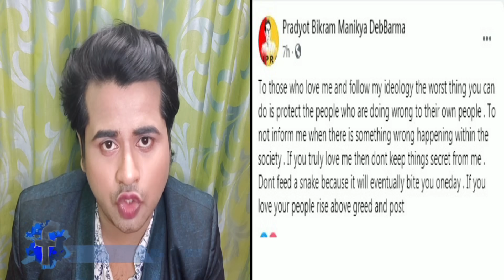অবশেষে একদিন সে ছোবল মারবেই | কেন বিস্ফোরক মহারাজা প্রদ্যুৎ কিশোর | সাপকে খাওয়াবেন না | Amar Tripura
দুধ-কলা দিয়ে কাল সাপ পুষবেন না কারণ অবশেষে একদিন সে ছোবল মারবেই। কার বিরুদ্ধে এবং কেন এই বিস্ফোরক কথা বললেন মহারাজা প্রদ্যুৎ কিশোর?

Today's Topic : Don't feed the snake because one day it will bite you. Maharaja Pradyut Kishore spoke against whom and why this explosive thing? Watch.

Latest Topics of Amar Tripura TV Channel